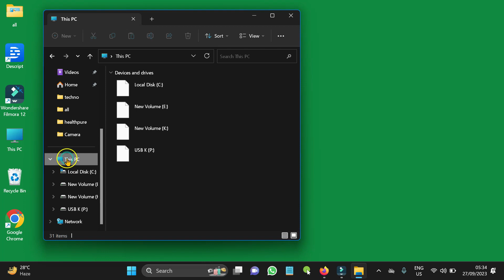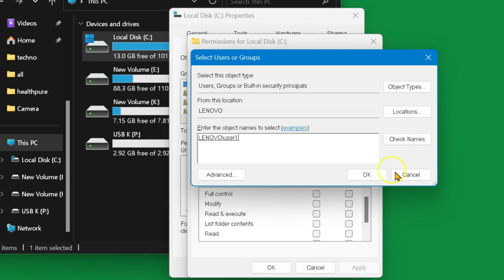How to Restrict Other Users from Accessing Local Drives